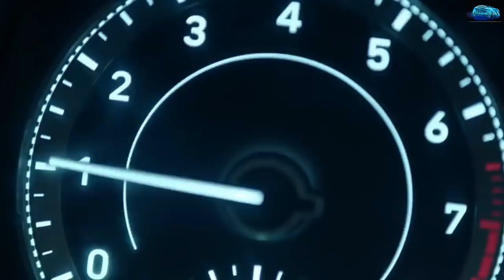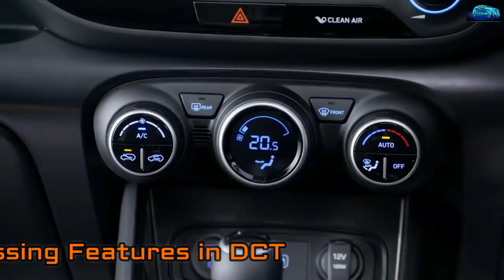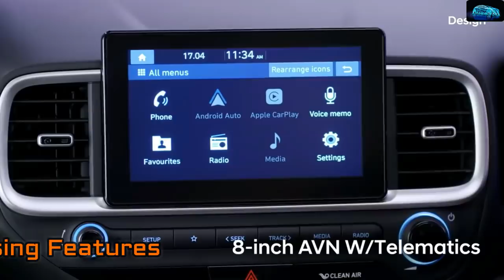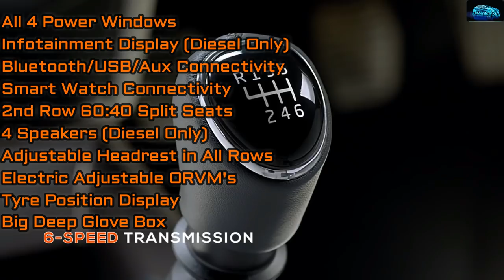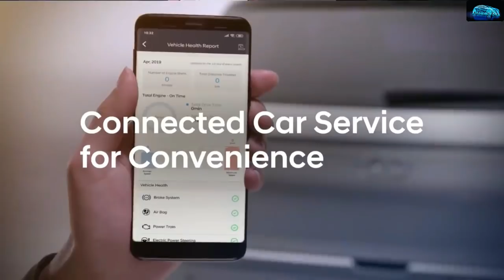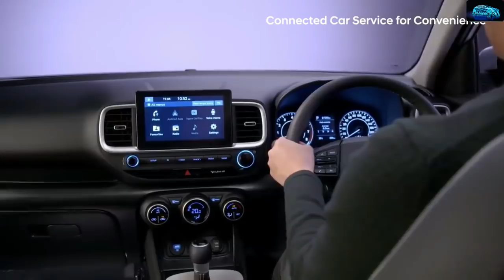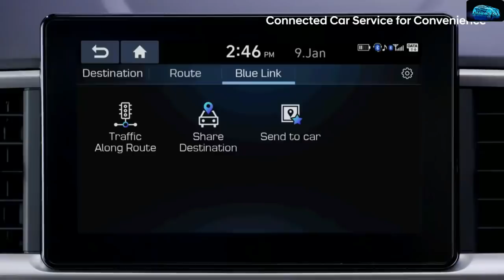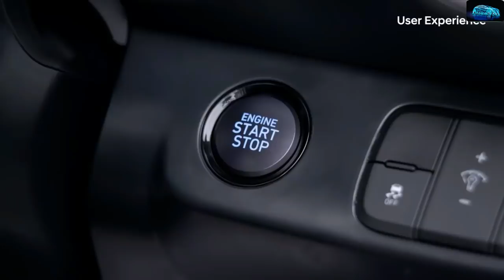Hyundai की Compact SUV Venue की कमियों का पर्दाफाश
इस वीडियो में देखिये - Hyundai Venue की कमियों का पर्दाफाश

Hyundai Venue 2019 | Real-life review

Why you should not buy New Hyundai Venue ?

Hyundai has launched the much awaited Sub 4 meter SUV Venue in India. The 2019 Venue comes with a host of features and is available with a 2 petrol engine Options & 1 diesel engine option.

This is an all-new vehicle that is launched in India. This car will offer a range of features and specifications however in this video we will discuss in detail that Why you should not buy this car ? with all the valid reasons.

The new Venue comes with 1.0-liter Turbo Charged petrol Engine with DCT and 1.2-liter petrol Engine wich we have already seen in Grand i10 & I20. This looks an exciting product for the Indian car market.

Marking an entry with upmarket & Modern age features, added safety, the new Venue has an all-new head lamp & LED DRL,s assembly. The new car also comes loaded to the gills with features like a HD touchscreen & Blue Link Technology. It is also one of the most lowest priced car in the segment.

Isme hai Blue Link Technology jise use kar ke aap bahut se kaam seedhe apne smartphone se complete kar sakte hai jaise Remote Start/Stop, Remote A/C Control, Location Tracking, Car Finder, Valet Mode aur bhi bahut kuch. Saath mein hi isme Android Auto aur Apple CarPlay dono supported karte hai. Mujhe umeed hai ki aapko Venue ki yeh video pasand aayegi.

Venue will go up against established players like the Tata Nexon, Maruti Brezza,  Mahindra XUV300 and the Ford EcoSport. Starting at INR 6.5 lakhs (ex-showroom), it is also priced very competitively.

Hyundai Venue price in India (ex-showroom, introductory)

Hyundai Venue Petrol

E - 1.2 Ltr - Rs 6,50,000
S - 1.2 Ltr - Rs 7,20,000

S 1.0L MT - Rs 8,21,000
S 1.0L AT (DCT) - Rs 9,35,000
SX 1.0L MT - Rs 9,54,000
SX+ 1.0 AT (DCT) - Rs 11,10,500

Hyundai Venue Diesel

E - Rs 7,75,000
S - Rs 8,45,000
SX - Rs 9,78,000
SX (O) - Rs 10,84,000

My Gears

Camera Tripod - Coming Soon